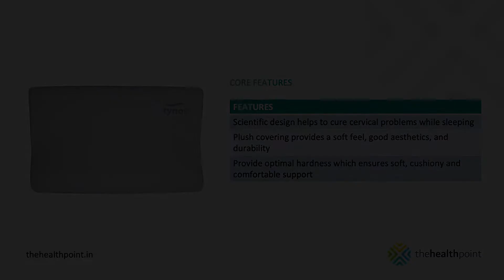Tynor Regular Universal Size Orthopaedic Cervical Support Pillow (B-08) 👉 TheHealthPoint™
## ORDER ORTHOPAEDIC MEDICAL CERVICAL SUPPORT PILLOWS ONLINE. BEST PRICE + ALL INDIA SHIPPING ##

Tynor Regular Universal Size Orthopaedic Cervical Support Pillow (B-08) is designed to keep the neck in the slight hyperextension position at night to counter the stress and strain of the day where we tend to keep the neck in the opposite “flexion” position.

KEY BENEFITS

- Soft and cushiony, more comfort, good resilience, effective support to the neck and longer functional life
- Maintains the neck in slight hyperextension, provides muscle relaxation and proper support to the neck
- Provides soft feel, good aesthetics, and durability